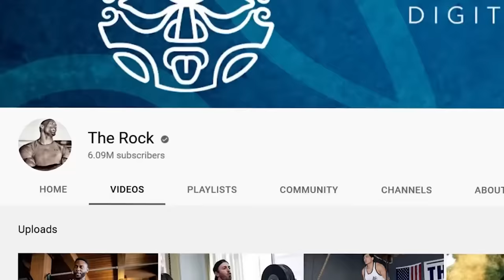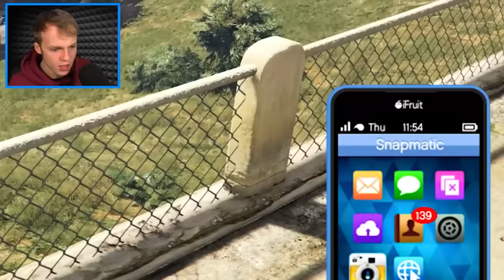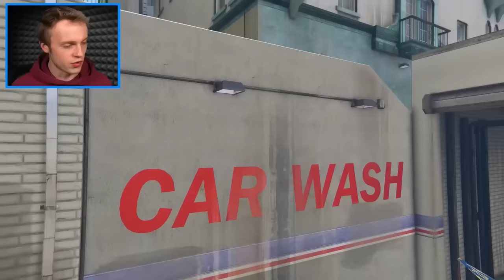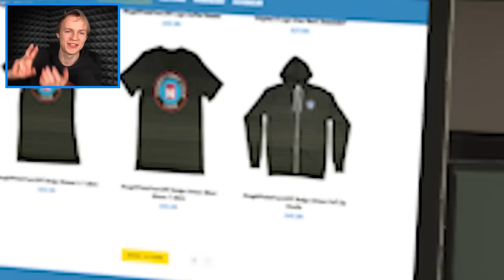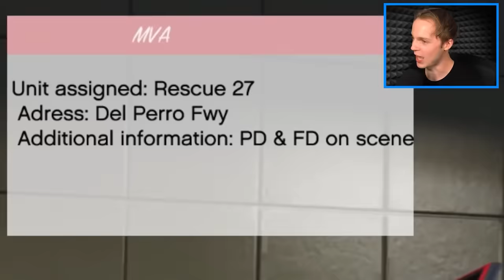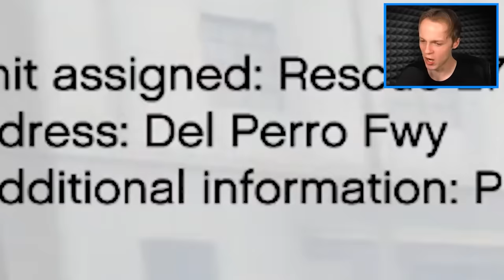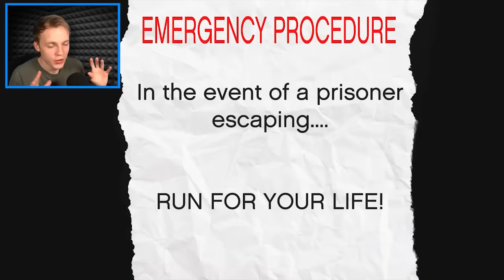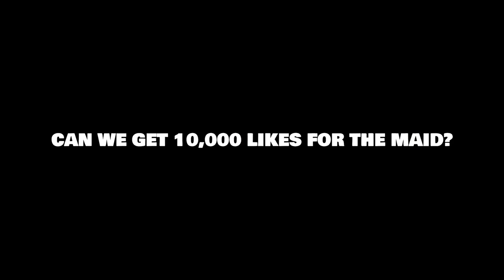EVERY LIFE in GTA 5! (MOVIE)